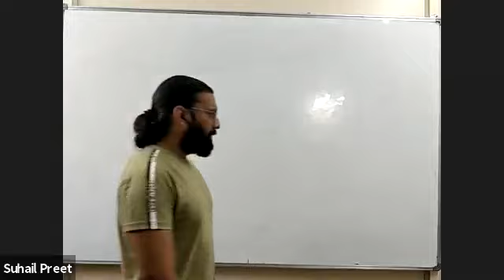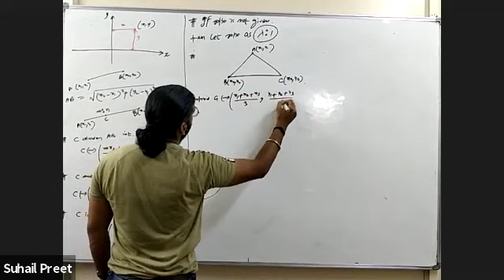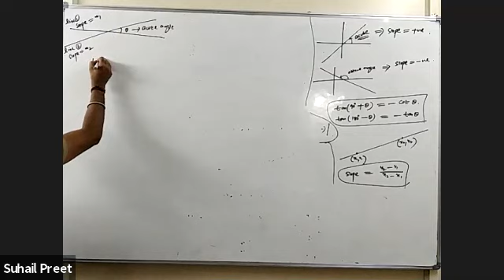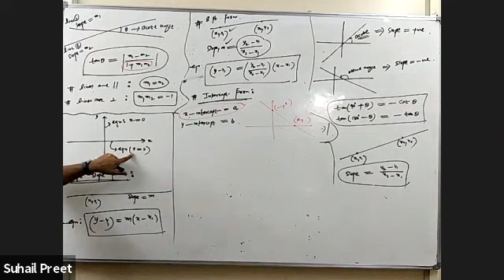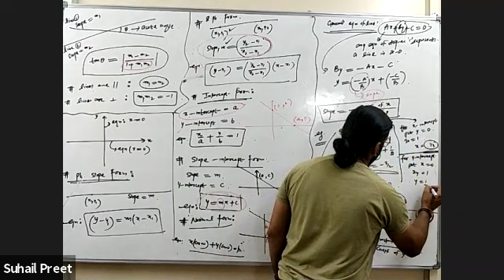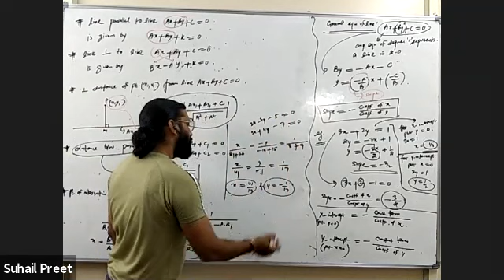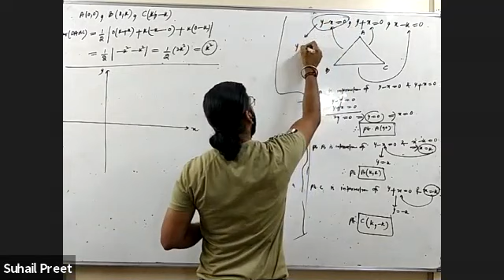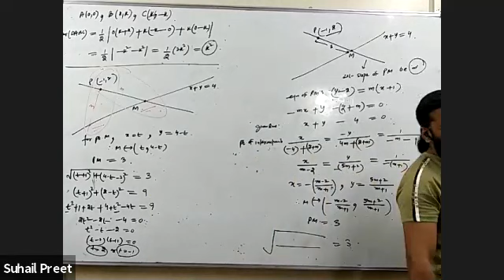11th Math class 6 Sep 2021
11th Math class 6 Sep 2021